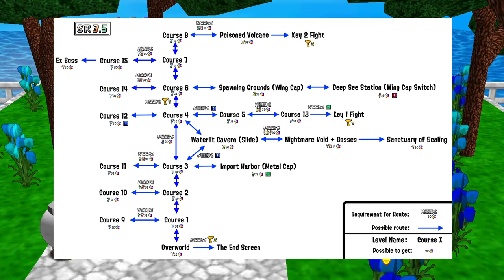Star Revenge 3.5 VoCD 🔹 #24 - Um einen Stern verfehlt!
- GooseDaJuice